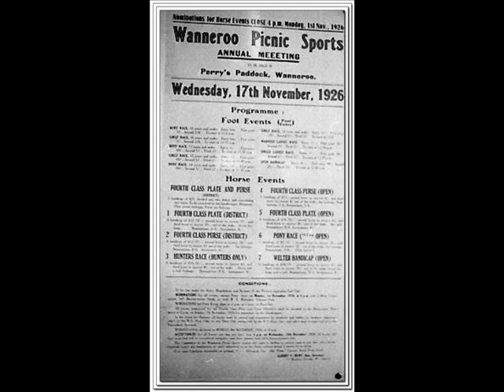Picture Joondalup - Interview with Frederick William Duffy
Interview with Frederick William Duffy - Perry's Paddock Picnic Race Days
Picture Joondalup is an Internet based service designed to preserve valuable and unique historical photographs and the stories behind them. These digital technologies offer powerful tools for enriching, organising and integrating cultural history resources and allowing community interaction and awareness.